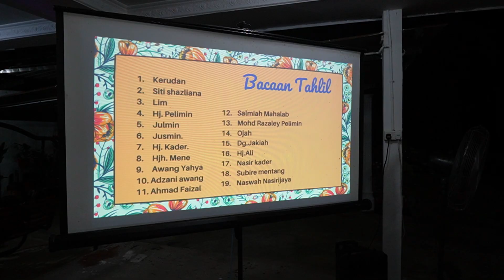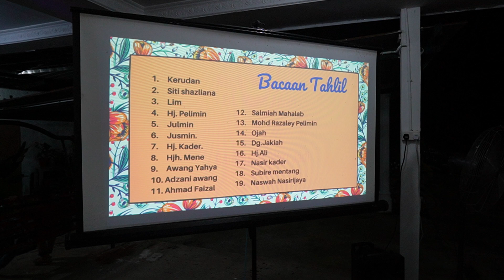majlis persaraan ayah